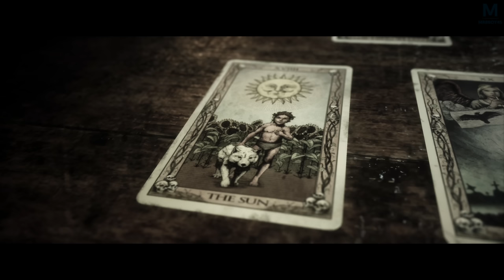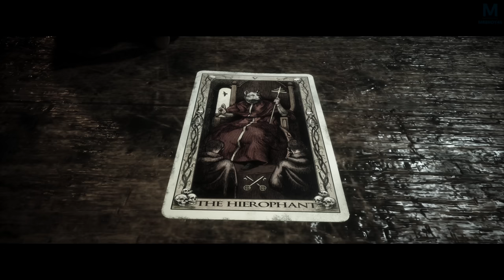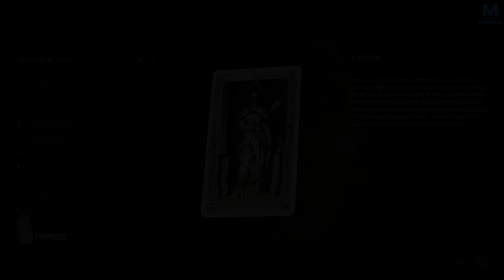THE QUARRY : UN GENTIL FLIC ? | Episode 15